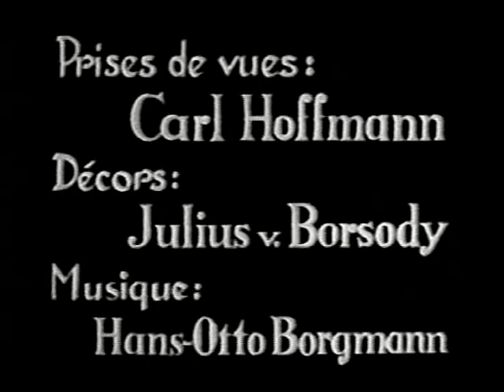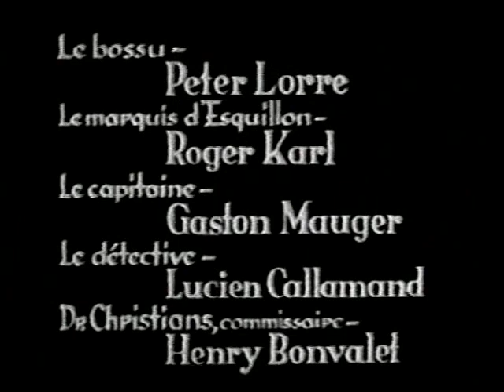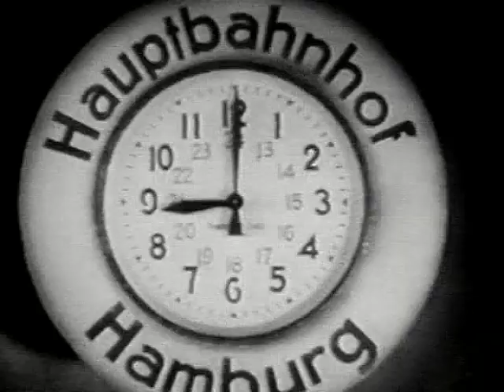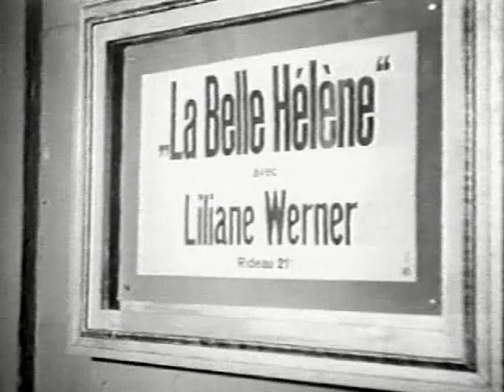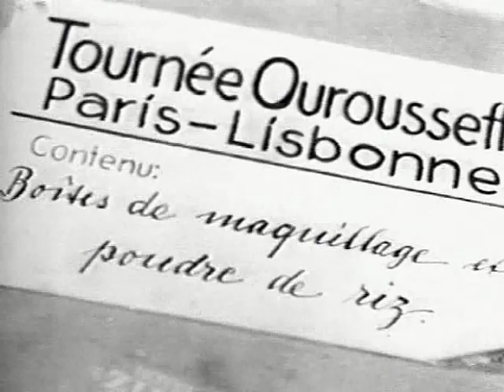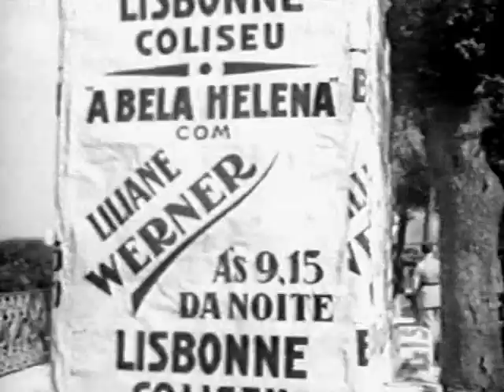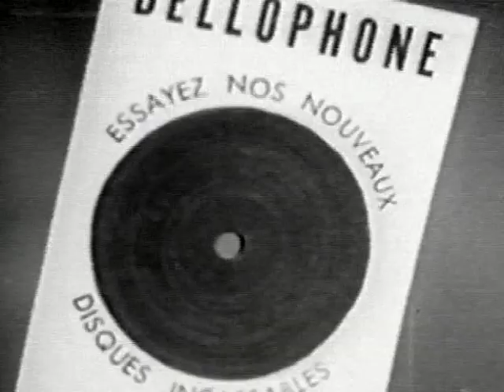Stupéfiants (1932) - Peter Lorre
"Stupéfiants" (Narcotics) is the French-language version of "Der Weisse Damon," also filmed in 1932 by the same director, Kurt Gerron. Peter Lorre plays "Le bossu" and speaks French.

Plot: When an aspiring singer's career is jeopardized by morphine addiction, her brother takes on the ruthless dope pushers who are intent on keeping her hooked.